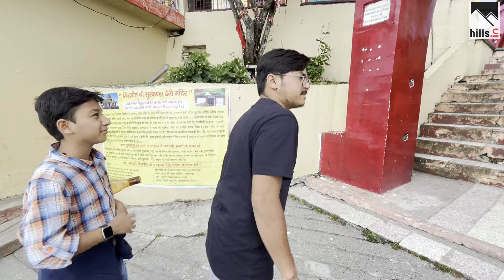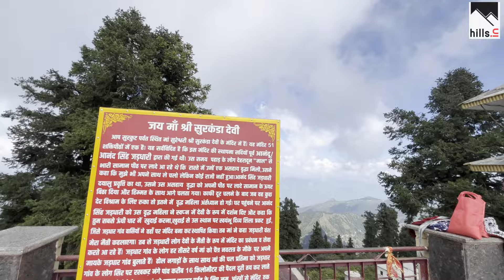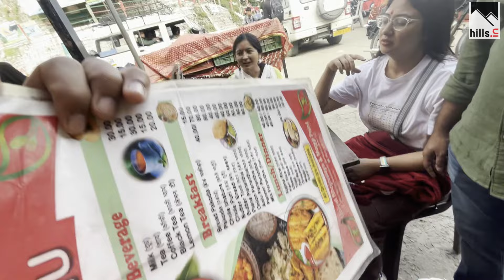मुझे बेच दिया 🥲🙏🏼माँ सुरकंडा देवी के दर्शन😌😌// हिल्स इन व्लॉगस